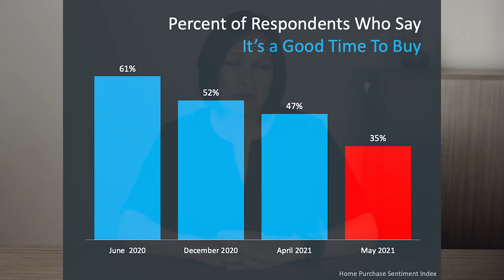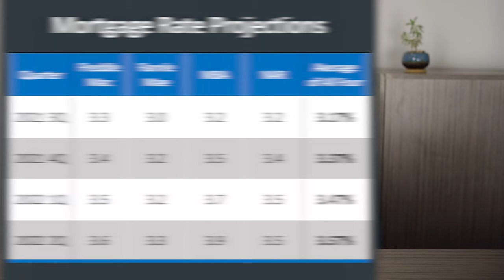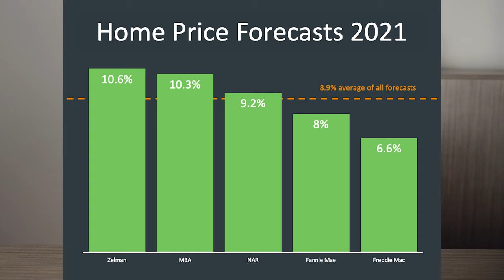Will buyers see relief from inventory increase? - June 2021 national market update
June 2021 National Market Update

In this episode we’ll discuss inventory beginning to inch up in a housing market parched for more supply.